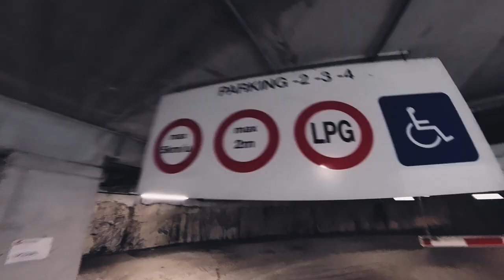DIVING DEEP & FLYING HIGH on Rollerblades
Urban skating means: exploring the city and finding new spots to rollerblade. And boy, did we find an awesome spot: an empty new parking tower with some BIG slopes to bomb down. This is some pretty intense inline skating. What a flow! 😱

🔖 CHAPTERS

0:00 Diving Deep Underground
2:31 Climbing a Mountain of Concrete
5:57 Sliding on Fresh Asphalt
6:18 Some Big Wheel Skatepark Fun

🪖 SKATERS ARE

Huub Hostyn @huub80
Tom Van Ransbeeck
Tim F. Van der Mensbrugghe

🔗 LINKS

🛼 MY SETUP

Liner: Twister Edge Liner 2.0

Wheels: Undercover Team 100mm & FR Urban Speed 90mm

Bearings: Wicked ABEC-9 Freespin bearings

🎥 CAMERA USED

✂️ EDITED IN

🎵 MUSIC

17/6/2022, Ghent